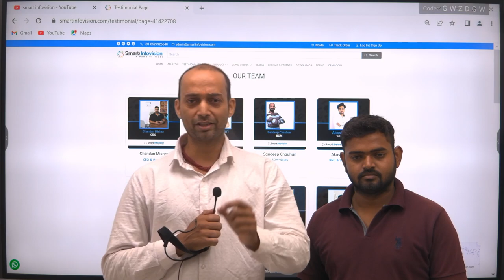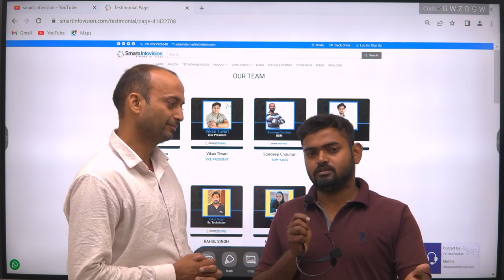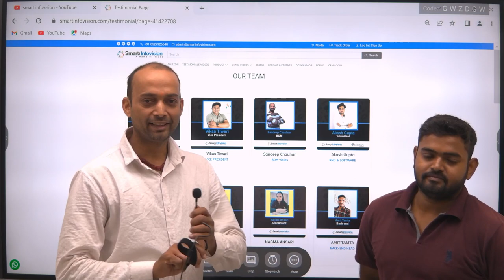Feedback By Ajeet Singh Yadav From Varanasi (Smart Gyan)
अपके हर सवाल जवाब मिलेगा Please Follow This Link Direct Ask Question to Mr. Chandan Mishra

Amozon Link You Can buy through online

White board 6x4
Pen tablet ForVirtual Online Teaching

Sony HDRCX405 9.2MP HD Handycam Camcorder
2. Panasonic HC-V180GW-K Consumer Camcorder
3.SONY PXW-Z150 4K XDCAM, XAVC, WI-FI, Live Streaming, Camcorder:-SONY PXW-Z150 4.4K XDCAM, XAVC, WI-FI, Live Streaming, Camcorder
5.Boya BYM1 Omnidirectional Lavalier Condenser Microphone

                                                   Best Online Studio Setup Amazon links
1.Shure SVX14/PGA31 Headworn Wireless Microphone
2.Sonia Pair Porta Umbrella Video Light 4 Still Video Photography
3.Best Capture Card AVerMedia Live Gamer HD 2 Full HD 1080p
4.Yamaha Audio mixer;
5.Wacom 10.1 inch Interactive Pen and Touch Display
6.Wacom One by CTL-472/K0-CX Small 6-inch
7.Touch laptop Lenovo Yoga C640
8.Croma cloth green backdrop background
9.Digitek Tripod Digital SLR & Video Cameras

Best DLP Projector for Educational :- BenQ,Viewsonic,Epson
BenQ Short Throw With VGA Port
BenQ Short Throw With HDMI Port
BenQ Long Throw With VGA Port
BenQ Long Throw With HDMI Port

Viewsonic Led Projector
Viewsonic Short Throw With VGA Port
Viewsonic Short Throw With HDMI Port
Viewsonic Long Throw With VGA Port
Viewsonic BenQ Throw With HDMI Port

Epson Short throw with HDMI
Epson Long Throw With HDMI

1.Interactive Whiteboard
2.Smart Class Setup
3.LIve Class Setup
4.Online class studio setup
5. Interactive portable device
6.Study Material for K-12 CBSE and all State Boards
7.School Management Software Online/offline
8.Digital Library Setup.
9.Online Streaming Setup,
10. Interactive Flat Panel (65" 75 " 86 ")
11.Digital marketing Services for School/ Coaching